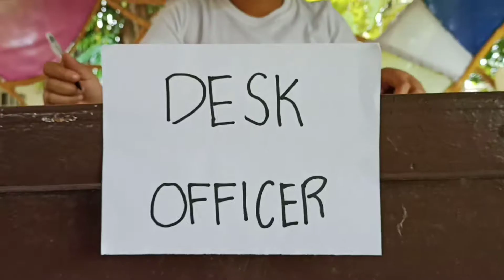CRIME SCENE SIMULATION (UMBC)